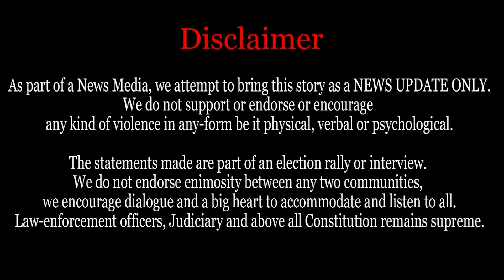ಜನಸಾಮಾನ್ಯರಿಗೆ ಮತ್ತೆ ಬೆಲೆ ಏರಿಕೆಯ ಶಾಕ್!1000 ರೂ.ಗೆ ತಲುಪಿದ ಎಲ್‌ಪಿಜಿ ದರ! | Cricket | Oneindia Kannada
ಸಾಮಾನ್ಯರ ಪಾಲಿಗೆ ಅಡುಗೆ ದುಬಾರಿಯಾಗಿದೆ. ವಾಣಿಜ್ಯ ಎಲ್‌ಪಿಜಿ ನಂತರ ಈಗ ಗೃಹಬಳಕೆಯ ಎಲ್‌ಪಿಜಿ ಸಿಲಿಂಡರ್‌ನ ಬೆಲೆಯನ್ನೂ ಹೆಚ್ಚಿಸಲಾಗಿದೆ. ಶನಿವಾರ 14.2 ಕೆಜಿ ಗೃಹಬಳಕೆಯ ಎಲ್‌ಪಿಜಿ ಸಿಲಿಂಡರ್‌ ಬೆಲೆ 50 ರೂ ಹೆಚ್ಚಳವಾಗಿದೆ.

Domestic LPG cylinder rate has gone up by Rs 50. The price of a 14.2 kg LPG cylinder will now be Rs 999.50 in Delhi
Oneindia kannada